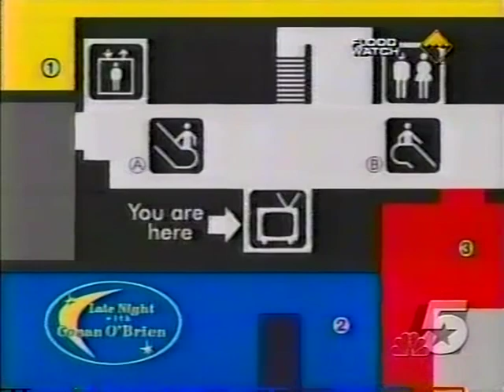Squirrel Nut Zippers - Bedbugs - 2000-11-03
"Bedlam Ballroom" is the fourth SNZ album in five years (if you don't count the Christmas LP) and Bedbugs is one of several hits through this short period of their career.
 Live performance at New York City studios for a television talk-show (the second at this same show).

 Thanks to k0n@nlover.